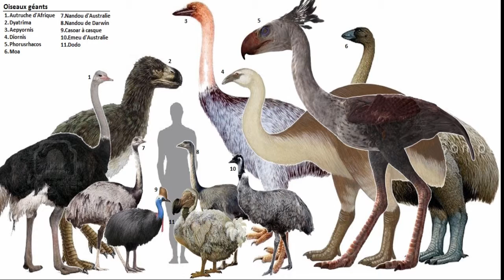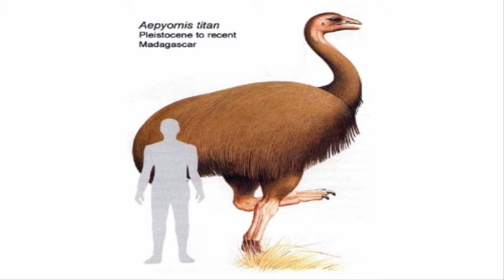পৃথিবীর সবচেয়ে বড় ডিম